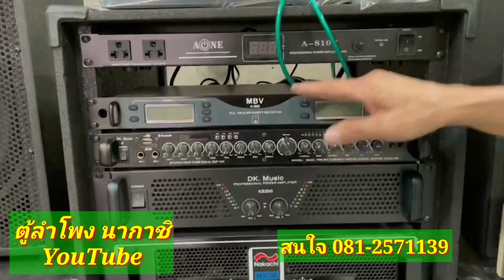สูตรนี้เบสหนักเสียงลอยไกลมาก‼️4*4ทั้งชุด44,900-🎵BV18"/กลาง15"/เพาเวอร์/ปรีครอส/ปลั้กไฟ/ไมค์/แร็ค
สูตรนี้18"BVชุด4*4เสียงเบสหนัก ลอยไกล รับรองความกระหึ่มแน่นอน จาก บริษัท นากาชิ